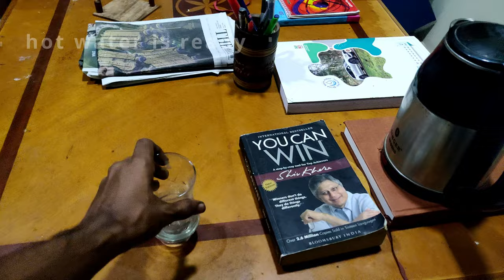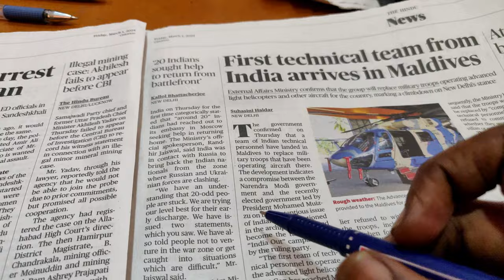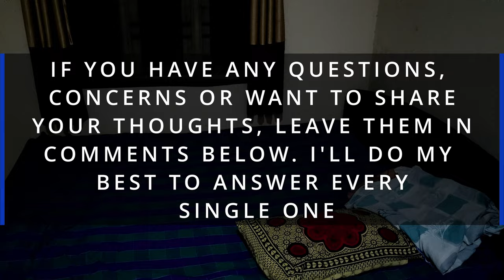daily vlog banking aspirant | my daily routine to clear SBI PO mains | My productive routine | IBPS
(tamil)

Welcome to banking hustle! Are you preparing for bank exams such as SBI PO, IBPS PO, or other banking examinations conducted by IBPS? Look no further! In this comprehensive video, I'll be sharing my daily routine that not only helped me ace the SBI PO mains exam but also prepared me for various bank exams conducted by IBPS. Whether you're a seasoned aspirant or just beginning your preparation journey, these tips and strategies are bound to boost your confidence and performance.

Introduction:
Join me as I walk you through a typical day in my bank exam preparation journey. From effective study techniques to time management strategies, I'll cover it all to ensure you're well-prepared to excel in any banking examination.

Main Content:
Throughout this video, I'll delve into the intricacies of my daily routine, which includes not only study sessions but also various activities to maintain a balanced lifestyle:

Structuring my study sessions for maximum productivity
Balancing revision with practice tests and mock exams
Incorporating breaks and relaxation techniques such as meditation and exercise to avoid burnout
Enjoying recreational activities like playing badminton for physical fitness
Exploring hobbies like cooking and preparing meals for mental relaxation
Engaging in stock market analysis to enhance analytical skills and financial knowledge
Treating myself with delicious milkshakes as a reward for a productive day
Call to Action:
Share your thoughts and questions in the comments section below – I'd love to hear from you!

Additional Info/Links:
Stay updated on the latest tips and tricks by following us on instagram.

Credits:
Special thanks to "Music by CreatorMix.com".

Wishing you all the best in your exam preparation endeavors. Let's conquer the bank exams together!

Join me on a journey through my daily routine as I prepare for the SBI PO mains exam. In this vlog-style video, I'll take you through my morning rituals, study sessions, meal breaks, and relaxation moments. From early morning wake-ups to late-night study sessions, you'll witness the highs and lows of my exam preparation journey. Get an insider's look into the life of a dedicated aspirant as I strive to achieve my goals. Whether it's tackling tough practice questions or finding moments of respite, I'll share it all with you. Follow along to see how I manage my time, stay motivated, and navigate the challenges of exam preparation. Join me as I document my daily grind and strive for success in the SBI PO mains exam.
Chapter 1: The Foundations of Success
Before we delve into the nitty-gritty details, let's lay down the groundwork for success. From the very outset, I understood that preparation is key, and that begins with establishing a rock-solid foundation. We'll explore the importance of goal-setting, time management, and maintaining a growth mindset.
Chapter 2: The Science of Study Methods
Ever heard the phrase "work smarter, not harder"? Well, when it comes to preparing for banking and insurance exams, truer words were never spoken. In this chapter, I'll unveil the scientific methods and study techniques that propelled me towards success. From spaced repetition to active recall, from mnemonics to mind mapping, we'll dissect each strategy, uncovering the principles that make them so effective.
Chapter 3: Resources Unleashed
No journey is complete without the right tools in hand, and when it comes to exam preparation, having access to the right resources can make all the difference. Join me as I reveal the arsenal of materials I've utilized – from textbooks to online courses, from mock tests to flashcards – and explore how each resource played a vital role in shaping my understanding and mastery of the subject matter.
Chapter 5: The Preliminary Battle
With the groundwork laid, the resources at hand, and a few memes to keep spirits high, it's time to tackle the first hurdle – the preliminary exams. Join me as I walk you through my strategies for acing these initial challenges, from time management techniques to question-solving approaches, and everything in between. Whether you're facing multiple-choice questions or complex reasoning puzzles, I've got you covered.